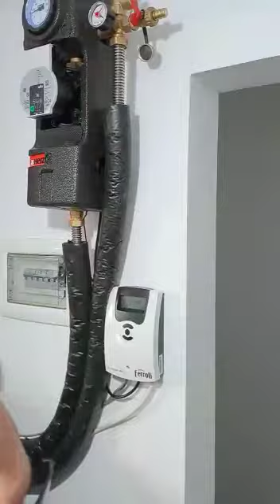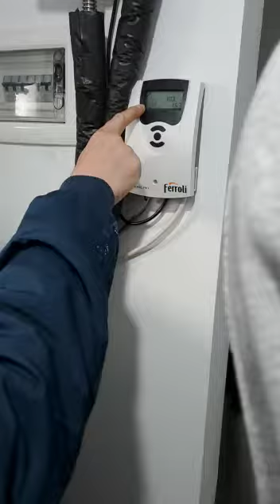Cum funcționează panoul solar cu boiler și automatizare part2